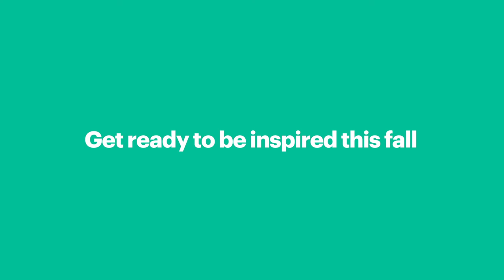Learning From Leaders Series - Get ready to be inspired! | EU Business School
Our exclusive Learning From Leaders conference series introduces the EU community to insights and advice from top business leaders from around the world.

Peter Vanham, author of “Before I was CEO,” conducts deep dive interviews with high-profile professionals to find out what it takes to succeed, how to stay ahead and how to adapt to changing global markets.

We’ve hosted inspiring thought leaders including the co-founder of Starbucks, the chairman of Ericcson and the non-executive president of the LVMH group. Discover our fall program, with speakers including Manchester City F.C. COO Omar Barreda, and Vice-Chairman of Hoffmann-La Roche, André Hoffmann,

Apply now to our programs. Don't miss this once in a lifetime opportunity to connect with global business leaders!